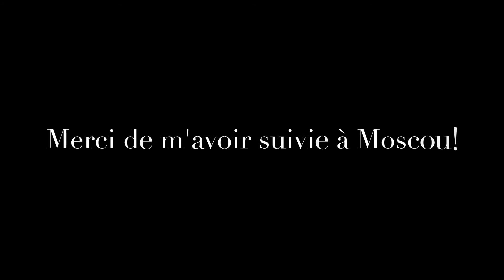* Voyage * Escapade Moscovite!!!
❤️ NEW ! retrouvez moi sur le blog officiel: bambilevycleanlifestyle.blogspot.fr

* Musique : tout droit réservé à U2, titre : California, Album : Songs Of Innocence .2014.

L'utilisation de ce titre engendre une impossibilité de visionner ce support sur tous les appareils type applications sur smartphones ou tablettes, un PC est recommandé!